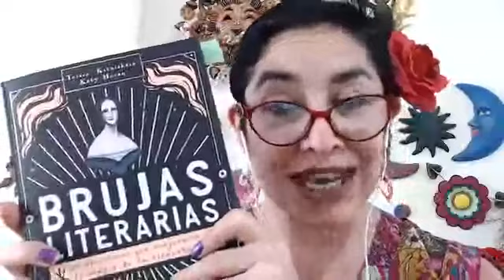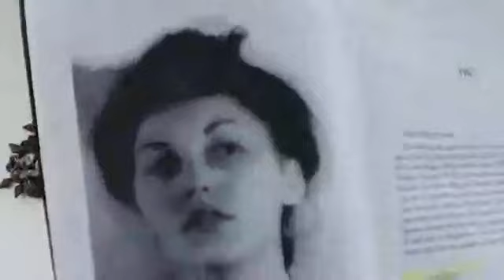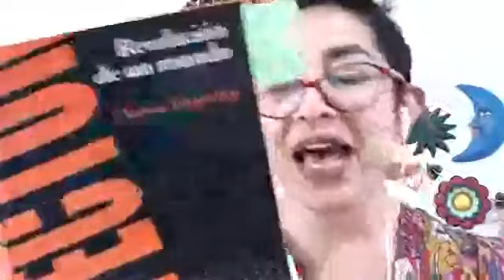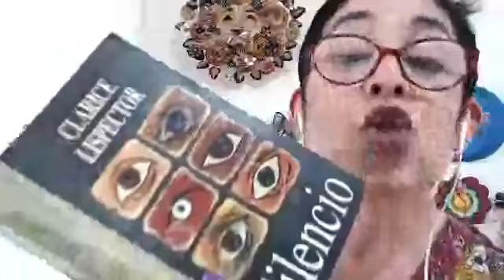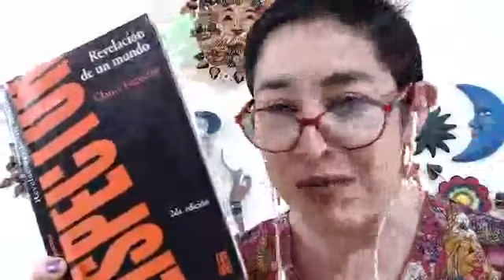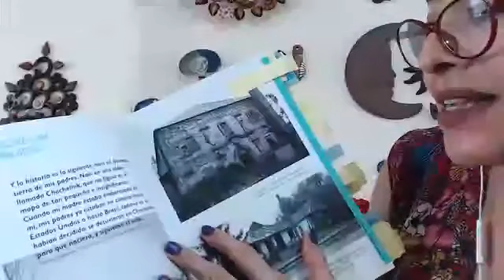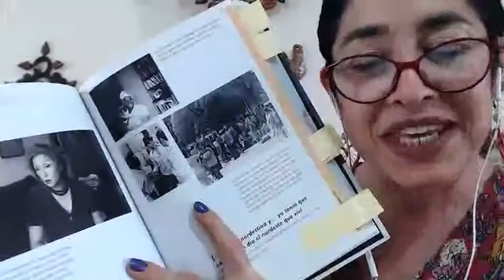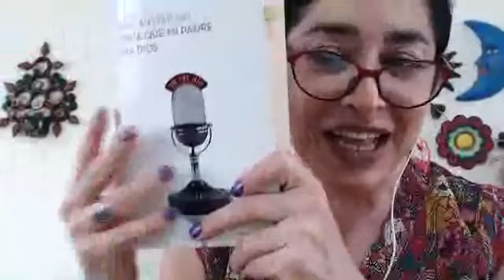[ 📌 Hilos para tejer tu historia No. 17 ]: Sacar el dolor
Hoy hablaremos de cómo dejar salir los carbones ardientes que llevamos dentro, de escribir sobre lo que lastima, sobre el enojo, la tristeza y todo lo que se vive de manera cotidiana con Clarice Lispector.
Acá nos vemos lunes, miércoles y viernes 🕦 17.00